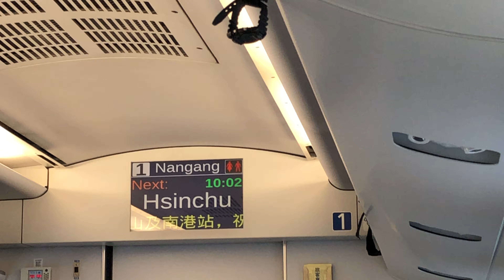110次普悠瑪自強號台中站(高架)開車(下一站：新竹)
沿途停靠：潮州、屏東、高雄、臺南、臺中、新竹、板橋、臺北、松山、南港。

(潮州、高雄端)TED2005－TED2006(南港端)。

已卸妝的台鐵130週年彩繪列車~